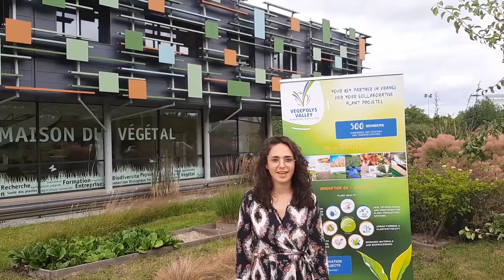AgroBridges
Le projet AgroBridges, financé par la Commission Européenne (programme cadre de recherche et innovation H2020) et coordonné par Q-Plan INTERNATIONAL ADVISORS, regroupe 15 partenaires, publics et privés, de 11 pays membres de l’Union Européenne. Le consortium des partenaires européens a pour mission de former des réseaux régionaux représentatifs des systèmes de circuits-courts afin de proposer des outils facilitant leur mise en œuvre et leur déploiement.
Grâce à la connaissance des enjeux et dynamiques des circuits-courts, le projet AgroBRIDGES aboutira à la création d’une plateforme sur laquelle les producteurs, les consommateurs et les distributeurs trouveront des informations relatives aux bonnes pratiques pour mettre en place et soutenir les initiatives de circuits-courts, ainsi qu’une combinaison de supports de communication, de programme de formation, de guides évènementiels et d’outils numériques rassemblés dans une boîte à outils. Des outils d’aide à la décision permettront de sélectionner le modèle économique de circuit court le plus durable à adopter selon les situations.